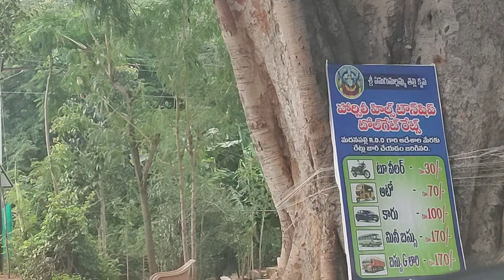Horsley Hills | One Day Trip from Bangalore | Ooty of Andhra| Weekend Getaway | Hill Station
Horsley Hills | One Day Trip from Bangalore | Ooty Of Andhra Pradesh | Weekend Getaway | Beautiful Hill Station

Horsley Hills is the Beautiful small Hill Station, situated in Andhra Pradesh, Chittoor just 150 Km from Bangalore.
You can reach it easily with your Car in 3.5 hours.

Route taken From Bangalore: -
Hoskote  → H-Cross  → Kaiwara  → Chintamani  →Horsley Hills
Total Toll Cost for One Side is Just 60 Rs/-

Best Time to Visit Horsley Hills - October- March
but You will find pleasant weather throughout the year, you will never feel you are in Andhra Pradesh